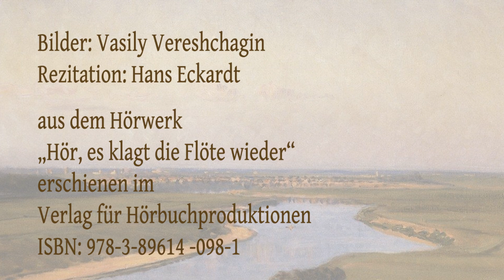Georg Herwegh „Immer mehr!“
Rezitation: Hans Eckardt
aus dem Hörwerk
„Hör, es klagt die Flöte wieder“
erschienen im
Verlag für Hörbuchproduktionen

Text:

Allüberall Geschrei nach Brot,
Vom Atlas bis Archangel!
In halb Europa Hungersnot,
Im halben bittrer Mangel!
Die Scheuern leer, die Steuern schwer,
Die Ernten schlecht geraten -
Doch immer mehr und immer mehr
Und immer mehr Soldaten!

Geld her für Pulver und für Blei!
Für Reiter und für Rosse!
Chassepots, Zündnadeln, allerlei
Weittragende Geschosse!
Dem Kaiser Geld! dem Papste Geld!
Nur immer frisch von hinten
Geladen! Denn der Lauf der Welt
Hängt ab vom Lauf der Flinten.

Bilder: Vasily Vereshchagin *1842 - †1904